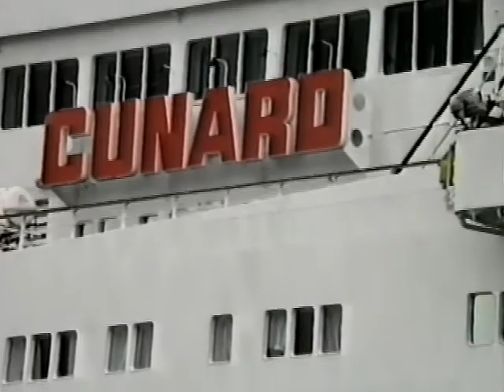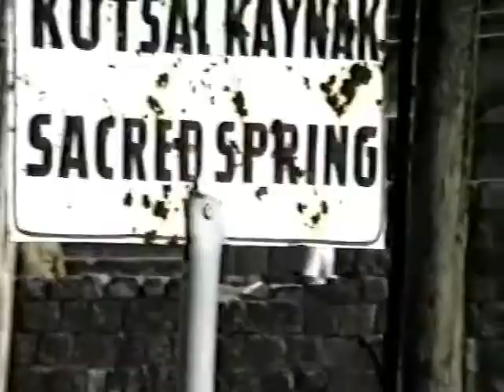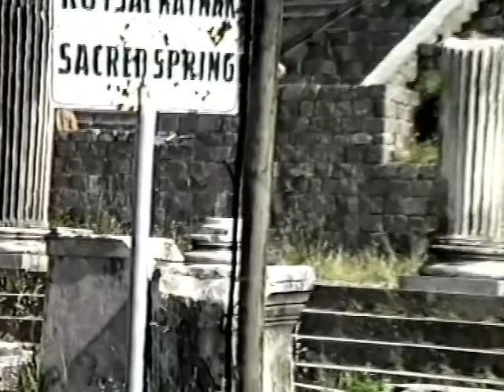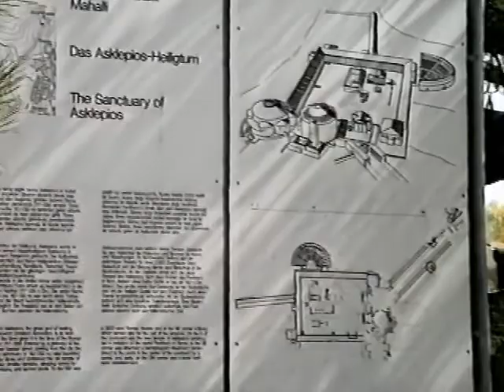Cunard Cunard Princess Cruise May 1990 Part 1 Athens & Dikili Turkey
Cunard Cunard Princess Cruise May 1990 Part 1 Athens sail-way & Dikili for Pergamon  archaeological site Turkey & gala lunch buffet.